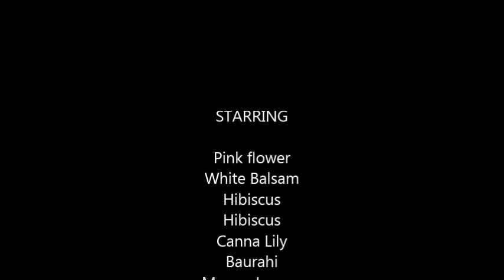Aa winter flowers